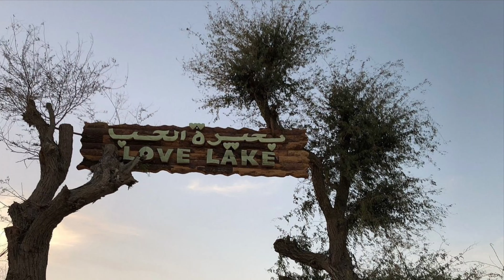𝕃𝕆𝕍𝔼 𝕃𝔸𝕂𝔼 മെഹ്ഫിൽ വൈബ്